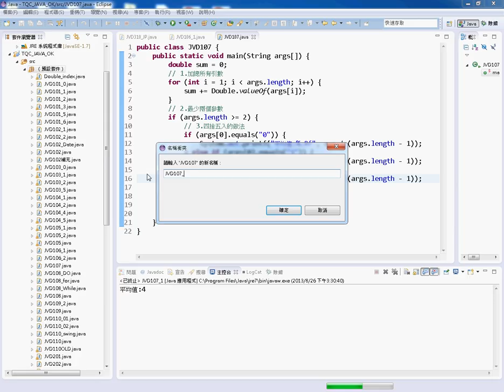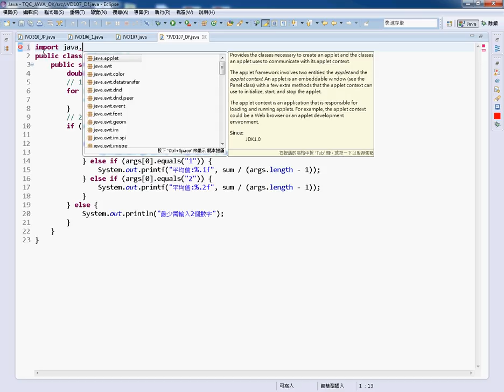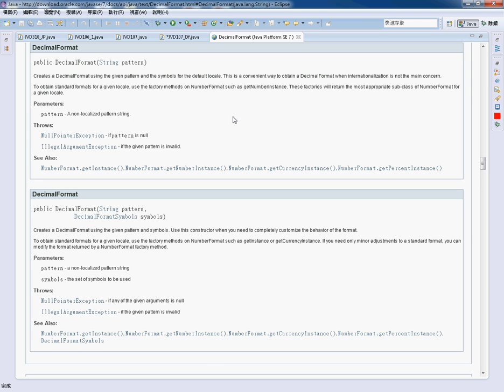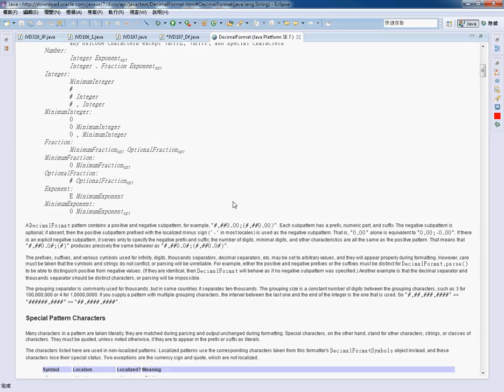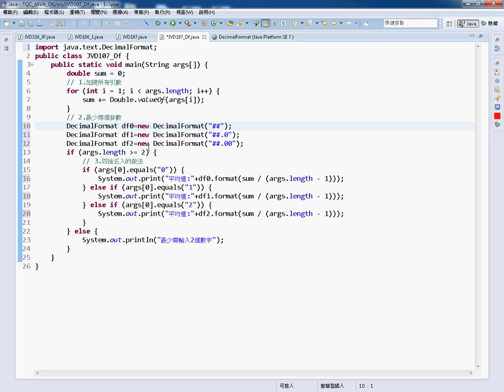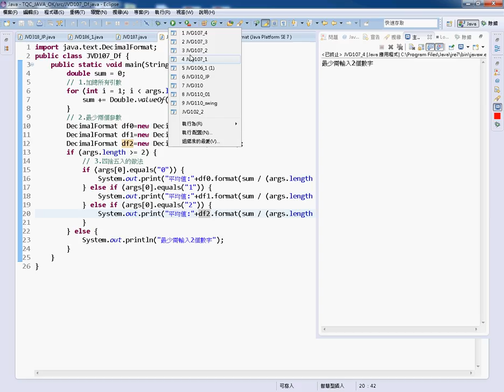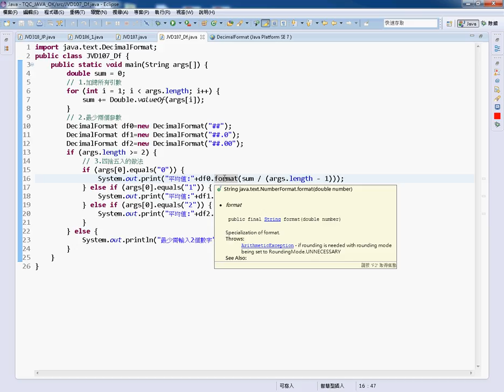13 證照107題改用DecimalFormat